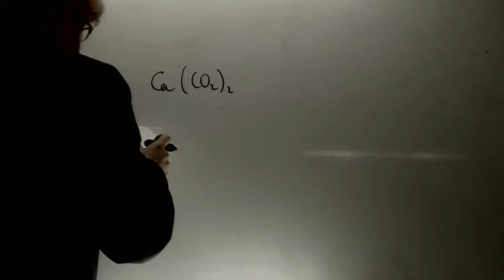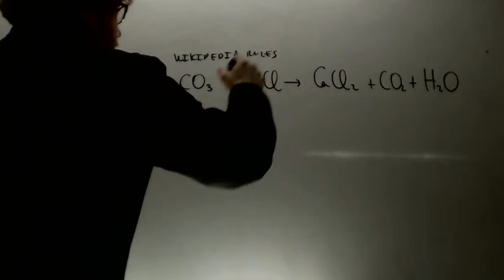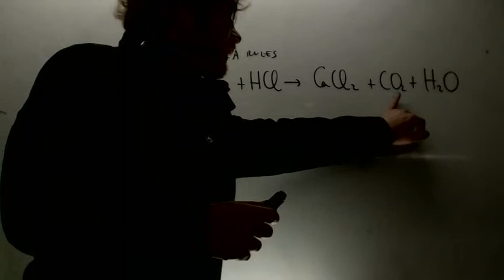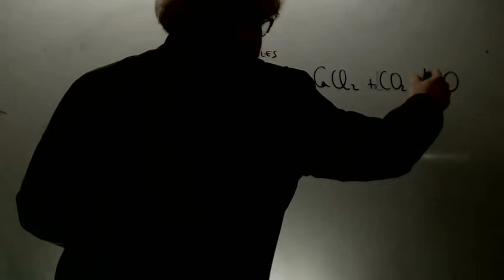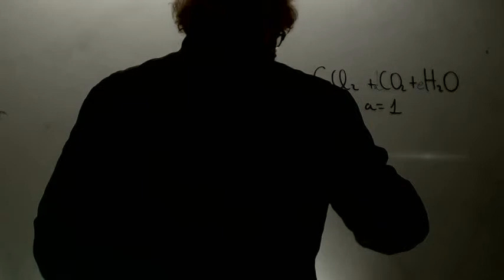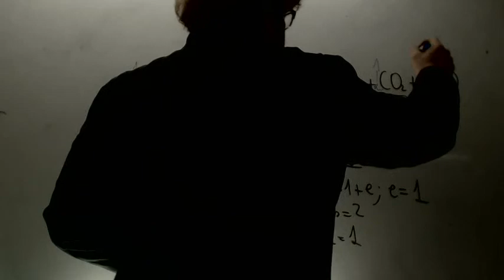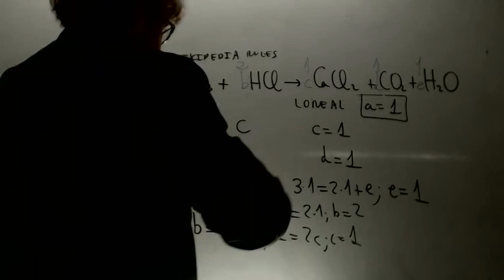Ajustar reaccion quimica Quimica 1 Bachillerato Academia Usero Estepona